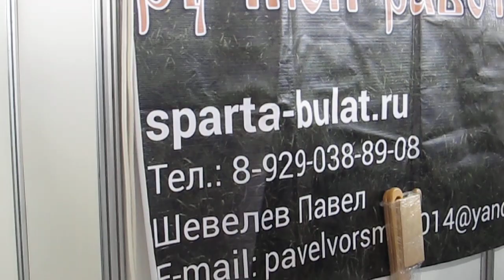📞 🙋‍♂️SPARTA-BULAT.RU🔪Ножи ручной работы от кузницы Спарта👉Национальные ножи Cпарта🔪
🙋‍♂️SPARTA-BULAT.RU
"Спарта" это небольшая бригада из пятнадцати человек, где каждый занят тем, что умеет лучше всего. Существующая с 2003 года команда, впитавшая в себя опыт и традиции нескольких поколений, не стоит на месте, а развивается в ногу со временем.

"Спартанцы" ножевого дела представляют традиции города Ворсма на 39-ой международной выставке - ярмарке "КЛИНОК" в Сокольниках.

Сделать заказ  очень просто:

— вы выбираете нож или топор  и «кликаете» на кнопку «КУПИТЬ».  Далее  в верхнем правом углу нажимаете «ОФОРМИТЬ ЗАКАЗ», далее заполняете форму обратной связи и мы с вами свяжемся для уточнения и подтверждения заказа.

-вы можете позвонить по контактному номеру телефона (топоры), 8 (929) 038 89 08 (ножи) и сформулировать свой заказ.

-вы можете заказать обратный звонок и получить консультацию.

Кухонные ножи спарта
Филейные ножи спарта
Мачете и кукри спарта
Ножи из алмазной стали ХВ5 спарта